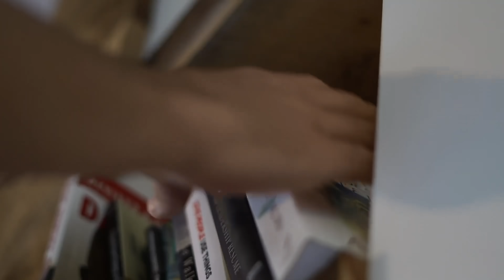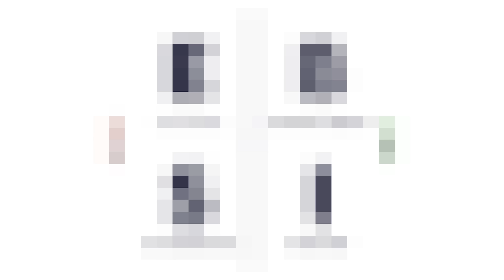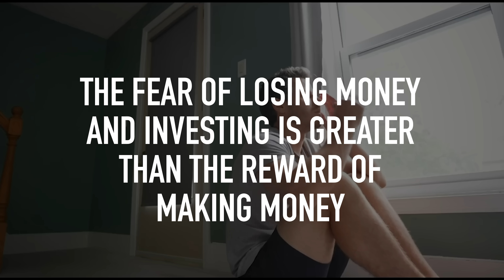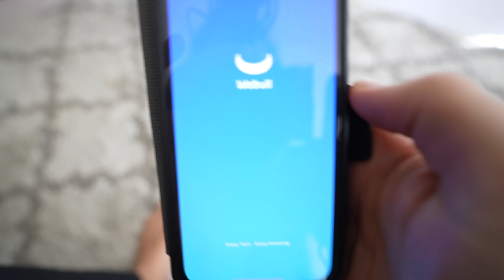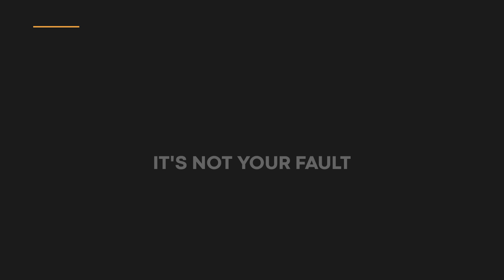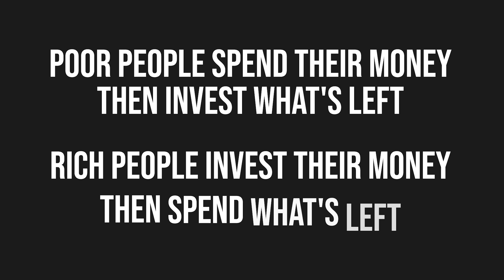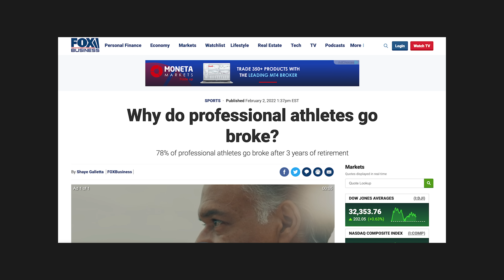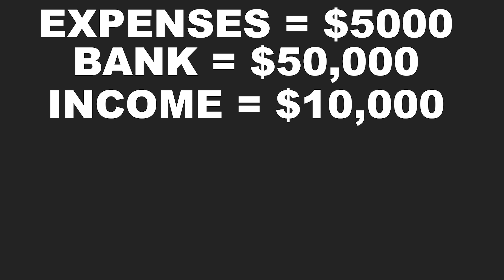20 Lessons From Robert Kiyosaki That Will Change Your Finances